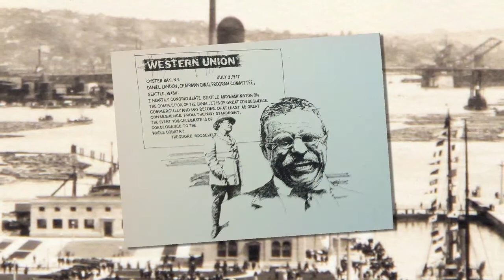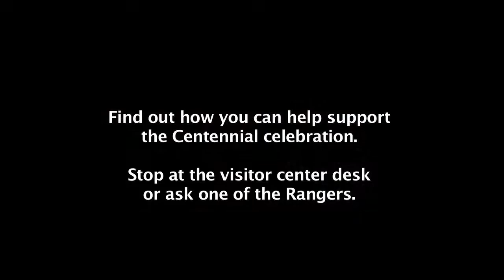Ballard Locks Vintage History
This video, activated by a touchscreen is integrated into an artifact display wall that was broken.  It utilizes the old audio recording and a variety of historical photos and images from the display and other sources.  It was a simple inexpensive alternative to fixing the broken exhibit and provides more information.   Enjoy this vintage soundtrack with the voice of Dave Niehaus (former voice of the Seattle Mariners) along with historic photos supplied by the Friends of the Ballard Locks.